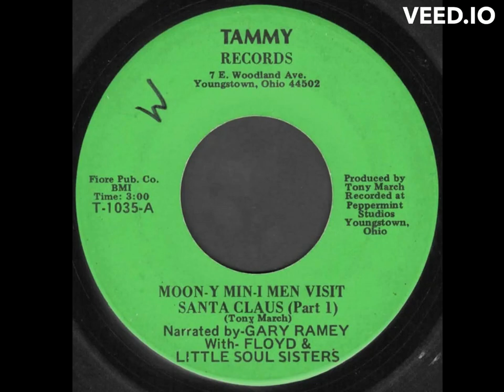Gary Ramey: "Moon-Y Min-I Men Visit Santa Claus (parts 1&2) -- Christmas/Novelty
With Floyd & Little Soul Sisters. Written by Tony March and released on Tammy Records (Youngstown, OH)